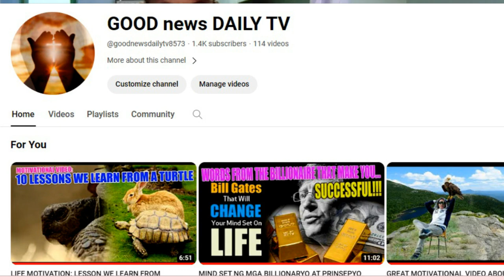PAANO I-BOOSTER ANG DETECTION NG INYONG L- RODS!!